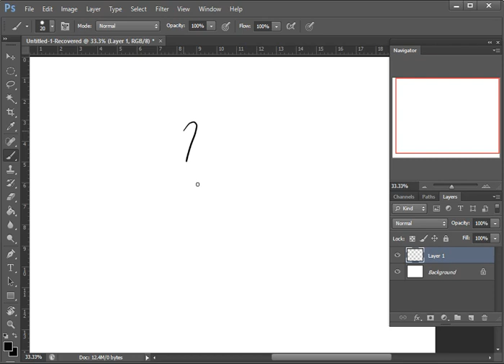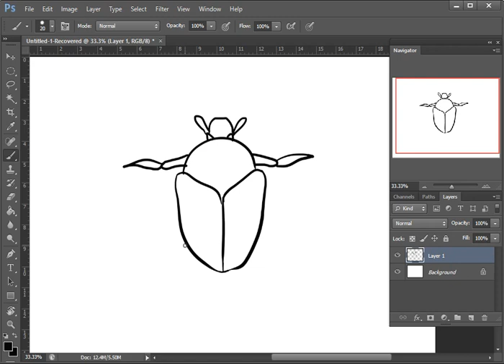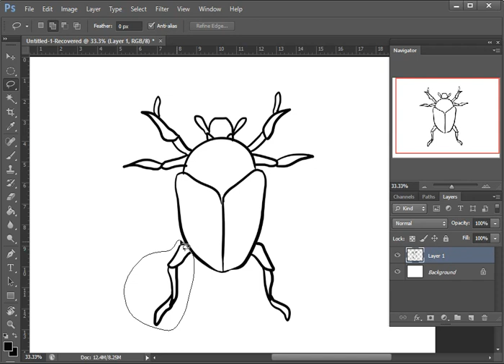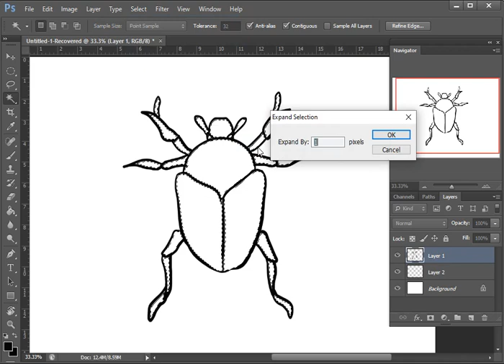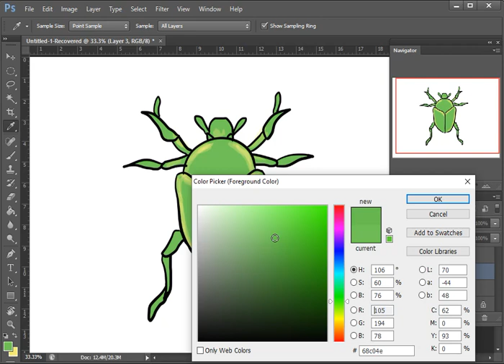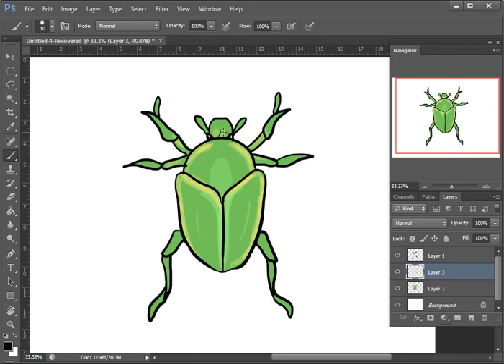How to draw a Bug using app on a Computer / Laptop.